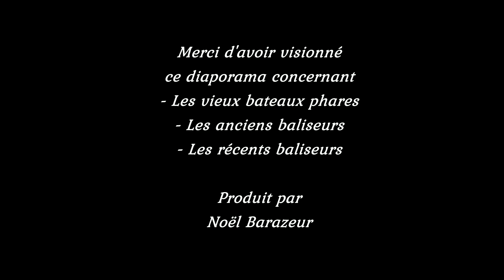LES BALISEURS : Les bateaux phares et les baliseurs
Voiçi un diaporama concernant les vieux bateaux phares puis les anciens et récents baliseurs. Ce diaporama a été réalisé par Noël Barazeur.